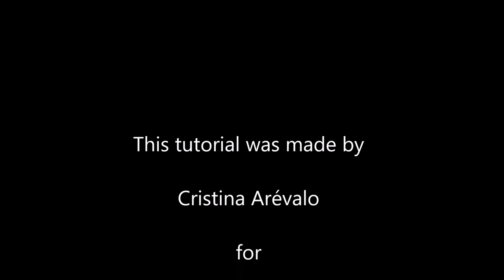How to easily model an edible rose by hand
Video tutorial on how to easily model a rose using sugar paste or fondant and no special cutters.